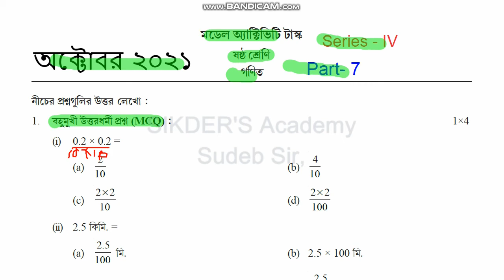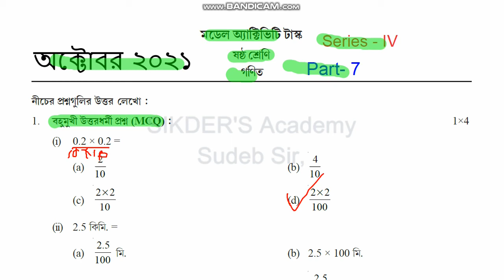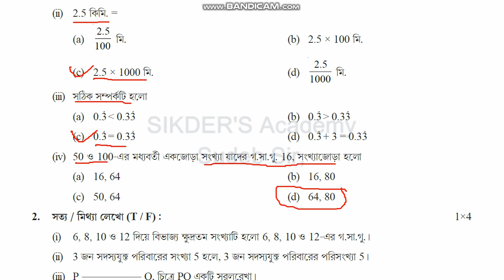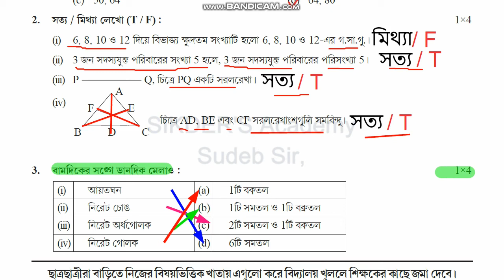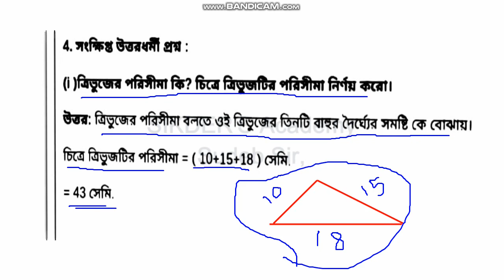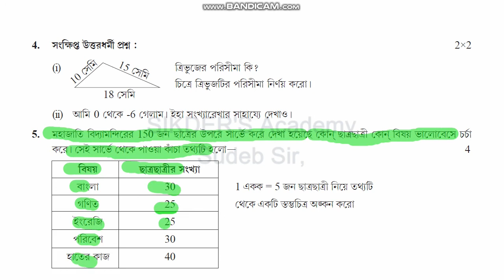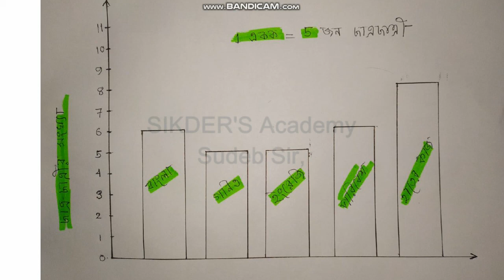model activity task class 6 math part 7 | October 2021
class 6 model activity task gonit part 7
 class vi model activity task part 7
 model activity task class 6
 model activity task class 6 math
 model activity task class vii part 6
 model activity task part 6
 model activity task october